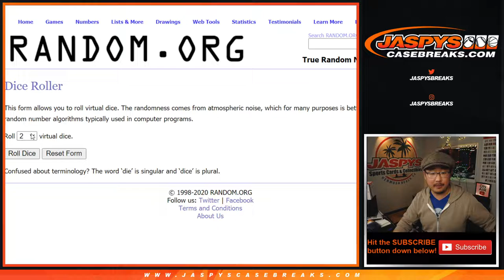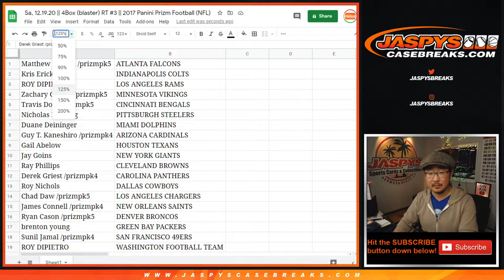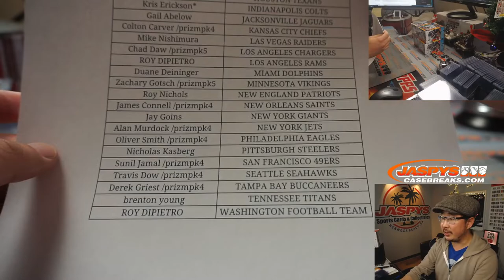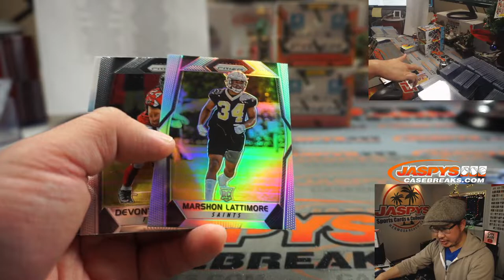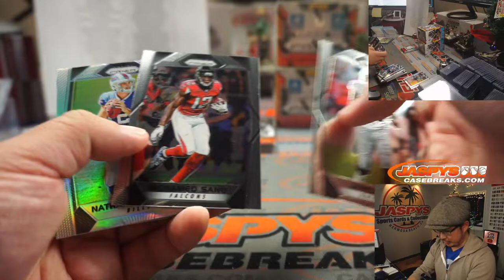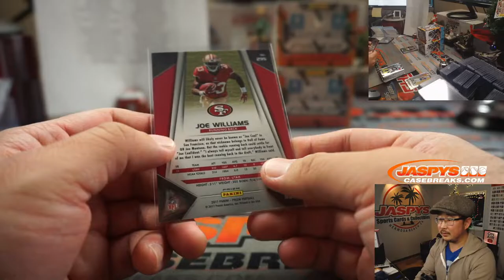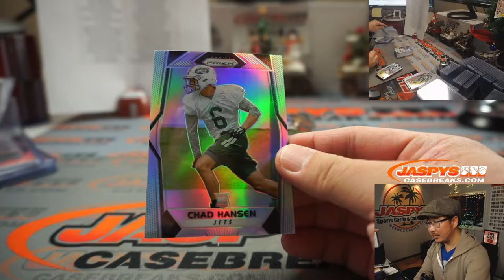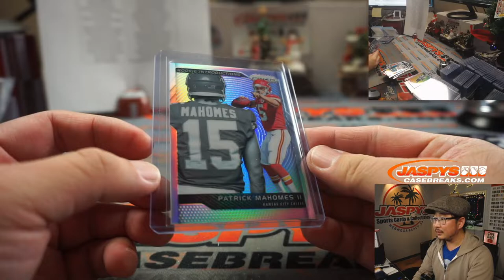Sa, 12.19.20 || 4Box (blaster) RT #3 || 2017 Panini Prizm Football (NFL)